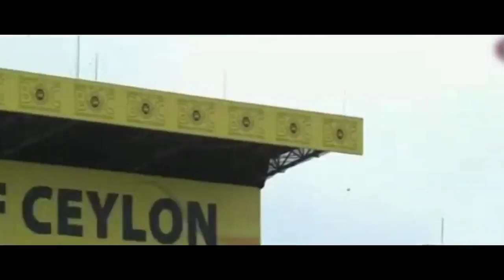!! Oo Wow !! Race 3 Trailer Remake Spoof Ft Indian Cricket Team !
** Fan OF Cricket **

In This Channel We Will Share All About Cricket
Videos, News And Update, Schedule Etc.
Fan of Cricket Channel is Big Platform For All Cricket Lovers
And Press The 🔔Bell Icon For Latest Cricket Video

This Channel is for Those Who Love Cricket. If You like Cricket Then SUBSCRIBE Channel Here You Will Find  New Cricket Video of Different Cricketers.If You Find Any Video Has Your Content Please Massage Me on Channel i Will Delete it From Channel.
I Hop u enjoy...